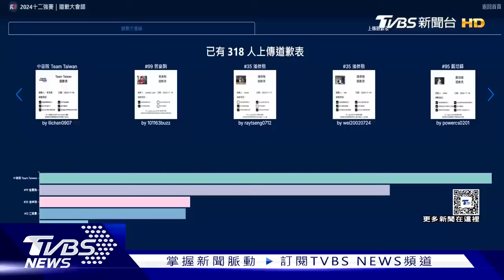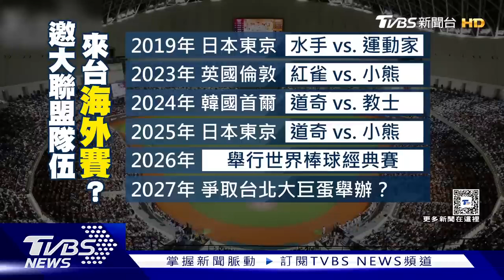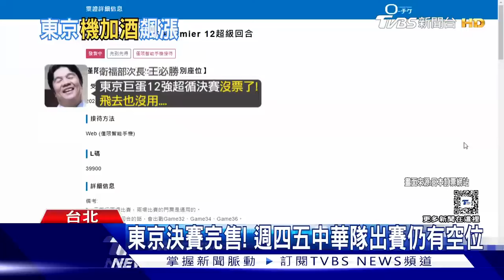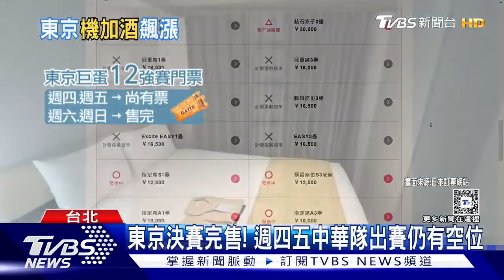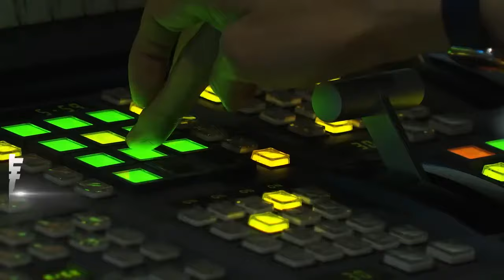【世界棒球12強】將對決委內瑞拉!曾豪駒率台灣攻進東京巨蛋 12強賽失利!韓媒炸鍋揪戰犯轟「棒球恥辱日」【TVBS新聞精華】20241118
中華隊昨（17）日在大巨蛋34166名球迷見證下，以11比3大勝澳洲，加上日本擊敗古巴，確定提前晉級四強，帶著這支曾被譏諷是「史上最弱」、「五號先發海」的中華隊，闖進東京複賽，創下隊史最佳，賽後主帥曾豪駒也感性表示，「雖然過程中有很多聲音，但很高興還是克服困難達成目標，身為總教練的我，感到很榮幸。詳細內容請鎖定TVBS新聞台。